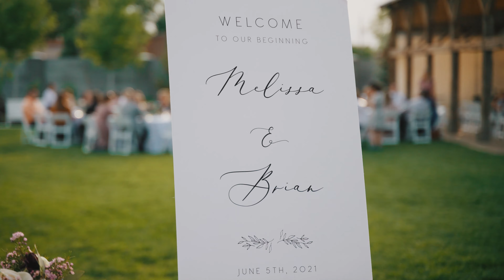Melissa + Brian // 4k Wedding Film // Payson Utah Temple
MB010GOYURRQFFF